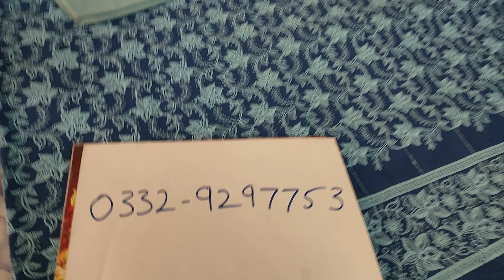Warda embroidered suit/Summer thread emb dresses/sheessentialsbysahar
We have original branded clothes on discount...

Watsapp no:
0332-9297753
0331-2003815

our YouTube channel link of dress up by Sadia

luxury suits Sale
luxury lawn
embroidered summer suits
embroidered suits for women
stylish suits for ladies
pakistani suits
asian dresses
lawn k kapday